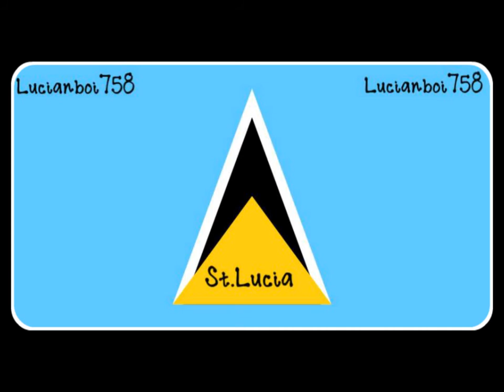Subance & Mighty - On Di Bumper [Nine Tails Jutsu Riddim] [2013 St.Lucia Soca]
ARTISTE: Subance & Mighty
Title:    On Di Bumper
COUNTRY: St.Lucia
RIDDIM: Nine Tails Jutsu Riddim
YEAR:2013
Produced by: DRC Outta St.Lucia